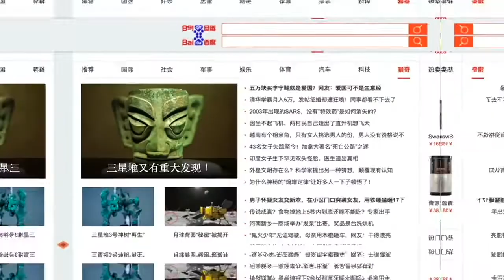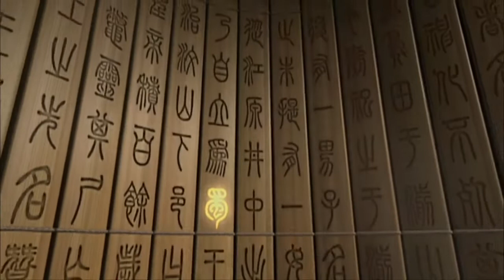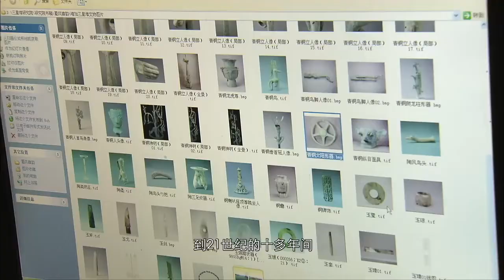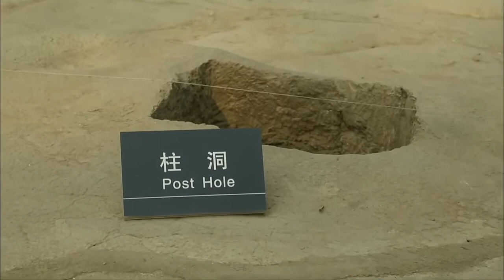古蜀秘境：三星堆迷踪 EP5 第5期 (1/3)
古蜀秘境：三星堆迷踪
20210621 第5期
三星堆文明为何突然消失？
是毁于天灾还是人祸